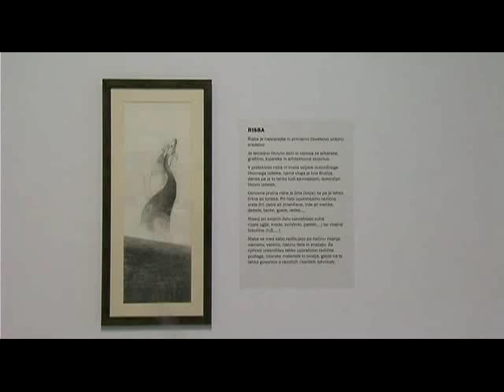Srbski učenci in učitelji na obisku v Metliki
METLIKA - Pred dvema letoma so učenci in učitelji metliške osnovne šole podpisali listino o sodelovanju z Osnovno šolo Jovana Sterije Popovića iz Novega Beograda. Ob letošnjem dnevu šole pa so ocenili, da je sodelovanje med učenci in učitelji obeh šol zaživelo tudi v praksi.